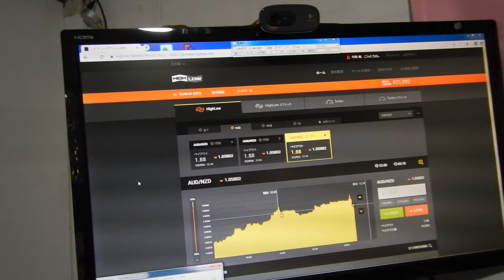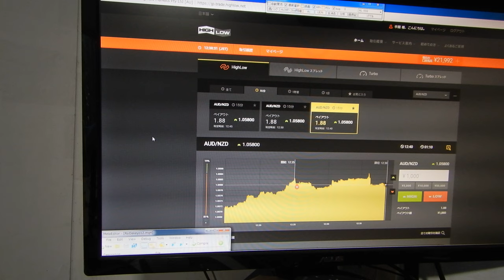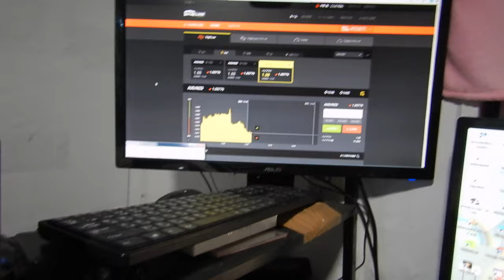23872円、2016年にzulutradeで世界1位になったバイナリーオプションスペシャリストの録画です。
取引番号,取引原資産,オプションの種類,方向," 取引内容 ","ステータス ",購入,"ペイアウト ","判定レート "," 取引時間 "," 終了時刻 "
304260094,AUD/NZD," HighLow ",LOW,1.05805,取引終了,"￥1,000","￥1,880",1.05777,"2018/12/14 12:25:24","2018/12/14 12:40:00"
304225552,GBP/AUD," HighLow ",LOW,1.75836,取引終了,"￥1,000","￥1,880",1.75763,"2018/12/14 11:01:16","2018/12/14 11:15:00"
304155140,EUR/GBP," HighLow ",LOW,0.89915,取引終了,"￥1,000",---,0.89922,"2018/12/14 09:42:19","2018/12/14 09:55:00"
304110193,GBP/USD," HighLow ",LOW,1.26555,取引終了,"￥1,000","￥1,880",1.26523,"2018/12/14 03:20:22","2018/12/14 03:35:00"
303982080,EUR/GBP," HighLow ",HIGH,0.89556,取引終了,"￥1,000","￥1,880",0.89638,"2018/12/13 22:51:13","2018/12/13 23:05:00"
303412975,EUR/GBP," HighLow ",HIGH,0.89929,取引終了,"￥1,000","￥1,880",0.90006,"2018/12/12 23:05:23","2018/12/12 23:20:00"
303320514,EUR/GBP," HighLow ",HIGH,0.90151,取引終了,"￥1,000","￥1,880",0.90170,"2018/12/12 21:17:29","2018/12/12 21:30:00"
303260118,USD/CHF," HighLow ",LOW,0.99469,取引終了,"￥1,000",---,0.99469,"2018/12/12 20:06:21","2018/12/12 20:20:00"
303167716,EUR/GBP," HighLow ",HIGH,0.90285,取引終了,"￥1,000","￥1,880",0.90435,"2018/12/12 17:26:20","2018/12/12 17:40:00"
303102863,EUR/GBP," HighLow ",LOW,0.90627,取引終了,"￥1,000","￥1,880",0.90601,"2018/12/12 15:37:10","2018/12/12 15:50:00"
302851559,EUR/GBP," HighLow ",LOW,0.90489,取引終了,"￥1,000","￥1,880",0.90332,"2018/12/12 01:01:20","2018/12/12 01:15:00"
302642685,NZD/USD," HighLow ",LOW,0.68770,取引終了,"￥1,000",---,0.68789,"2018/12/11 20:32:46","2018/12/11 20:45:00"